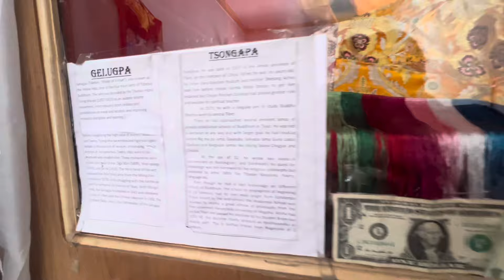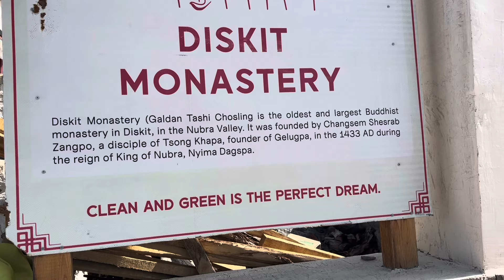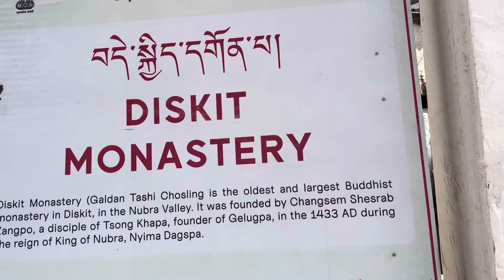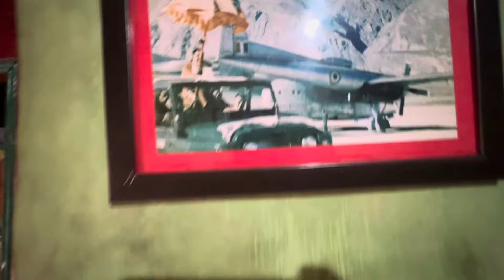Diksit Monastery & Maitreya Buddha Statue, Ladakh.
This video is dedicated to all the Buddhists. Please share far and wide 🙏🏽🙏🏽

Apgen did a great job organizing this once in a lifetime trip. Highly recommended 👍🏽👍🏽

Here is our Itinerary:

Arrival at Leh

Chilling
Mangyu
Alchi

Khardung la
Nubra
Diksit Monastery
Sand Dunes
Camel Ride

Samstaling Gomba
Yarab Tso
Ensa Gomba

Drikung Kagyu Serkhang Jhangchubling Tangtse Gomba
Pangong Lake

Thiktsey Palace
Tibetan Old Age Home.

Goodbye Ladakh.

Diskit Monastery, also known as Deskit Gompa, is the oldest and largest Buddhist monastery in the Nubra Valley of Ladakh, India. Founded in the 14th century by Changzem Tserab Zangpo, a disciple of Tsong Khapa, the monastery belongs to the Gelugpa (Yellow Hat) sect of Tibetan Buddhism.

Key features of Diskit Monastery include:

1. **Location**: Situated on a hill above the flood plains of the Shyok River, it offers breathtaking views of the Nubra Valley.

2. **Architecture**: The monastery complex comprises a number of shrines and a large prayer hall with statues and frescoes. Its architecture blends traditional Tibetan styles with local influences.

3. **Maitreya Buddha Statue**: A notable landmark is the 32-meter (106 feet) tall statue of Maitreya Buddha, inaugurated in 2010. The statue faces towards Pakistan and symbolizes peace and protection for the region.

4. **Religious Significance**: Diskit Monastery is a significant spiritual center in Nubra Valley. It plays a crucial role in preserving Buddhist teachings and practices in the region.

5. **Festivals**: The monastery is renowned for its annual Dosmoche Festival, which features traditional mask dances performed by monks to ward off evil spirits and ensure peace and prosperity.

6. **Visitor Experience**: Besides its religious and cultural importance, Diskit Monastery attracts tourists for its serene environment, stunning views, and historical significance.

Overall, Diskit Monastery is a vital cultural and spiritual hub in Ladakh, drawing both pilgrims and tourists alike.